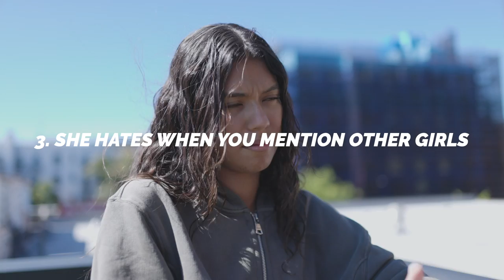When She Ignores You…She Actually Likes You